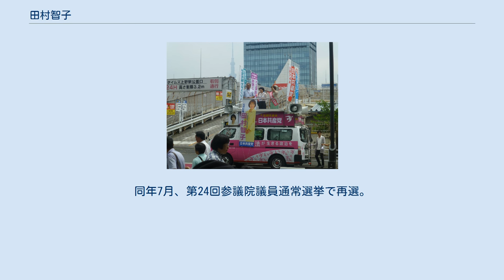田村智子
田村 智子（たむら ともこ、1965年7月4日 - ）は、日本の政治家。
日本共産党所属の参議院議員（2期）。
日本共産党中央委員会中央委員、幹部会副委員長。
日本共産党中央委員会政策委員会責任者（政策委員長）。
 長野県小諸市に生まれる。
実家は紙・文具卸商だった。
旧姓は山崎。
小諸市立野岸小学校5年生のとき、NHK全国学校音楽コンクールに長野県代表として出場した。
小諸市立小諸東中学校、長野県野沢北高等学校でも合唱に没頭。
高校ではヴェルディやモーツァルトのレクイエムなどを歌い、文化祭では「愛の妙薬」「ノルマ」「真珠採り」などオペラを3年続けて開催した。
 1984年、早稲田大学第一文学部に入学。
混声合唱団に入り、サークル活動に没頭。
同年冬、大学側が、翌年から毎年学費を値上げする「スライド制学費」を導入すると発表。
「おかしいよね」と話しかけたクラスメートがたまたま反対運動を始めていた日本民主青年同盟（民青同盟）のメンバーだった。
学費問題の学習会に来てみないかと誘われ、恐る恐る参加。
何度も加盟を断り続けた末、ともに活動することとなった。
核兵器廃絶運動にも力を注ぎ、1985年10月に日本共産党に入党。
 大学卒業後、日本民主青年同盟に就職。
後に中央委員会に専従し、機関紙「われら高校生」「民主青年新聞」編集長を経て、中央委員会常任委員となる。
民青同盟で出会った男性と結婚し、1995年に第一子を出産。
青年運動を卒業することとなり、国会議員団事務局に勤務。
1997年1月、石井郁子衆議院議員の秘書となる。
2002年1月、配置転換で井上美代参議院議員の秘書となる。
 議員秘書時代の1998年の第18回参議院議員通常選挙を皮切りに、国政選挙に5回、地方選挙に1回、計6回立候補するもののいずれも落選。
2006年10月、日本共産党東京都委員会の副委員長に就任。
 2010年7月の第22回参議院議員通常選挙に比例区候補として立候補、個人得票で第2位となり、初当選した。
 2016年4月、日本共産党副委員長、常任幹部会委員に選出される。
同年7月、第24回参議院議員通常選挙で再選。
 2020年1月、日本共産党政策委員会責任者に選出される。
 現在は東京都在住、家族は夫と一男一女。
 第24回参議院議員通常選挙における選挙活動（2016年7月）